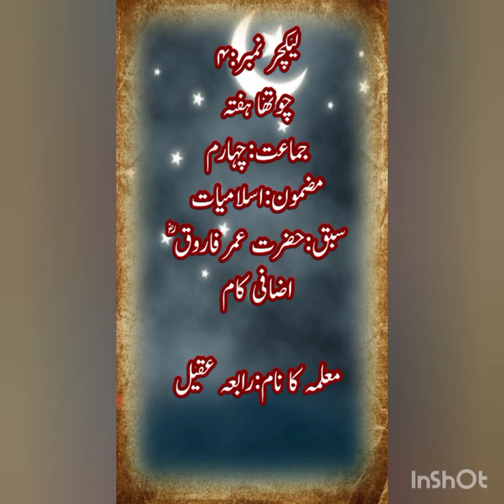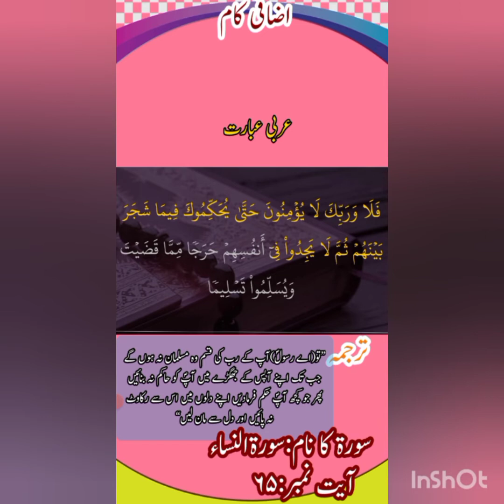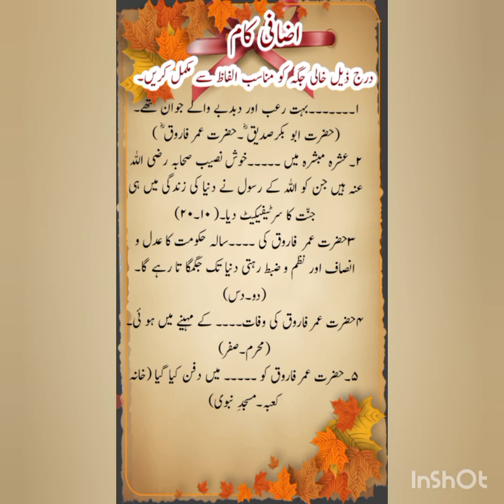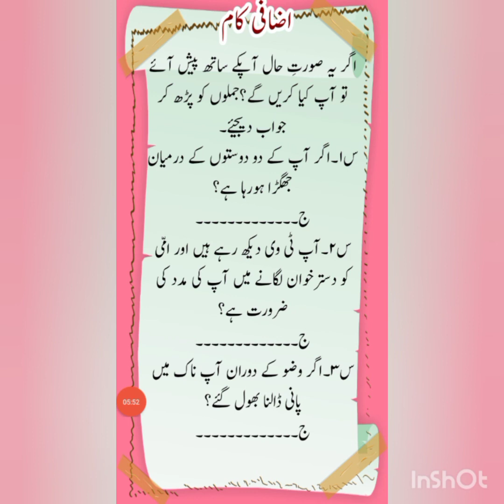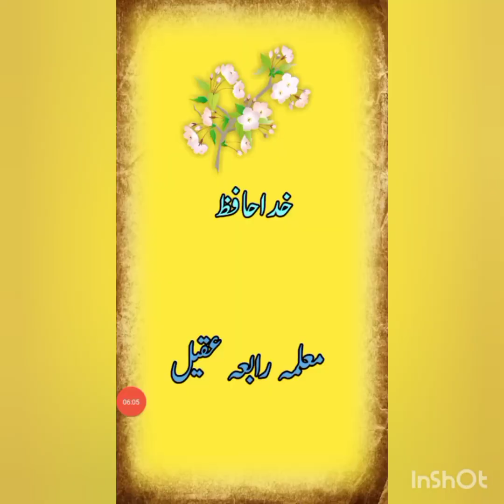Class IV, Islamiat, 27 04 21, Lect 04